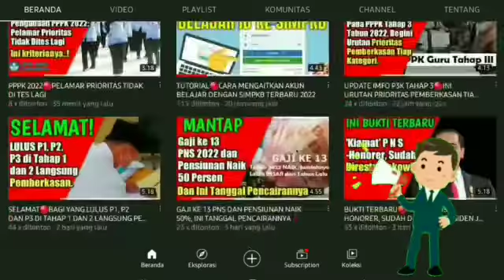MenPAN-R B Minta Instansi Pusat dan Daerah Tidak Menggantung Nasib Honorer.